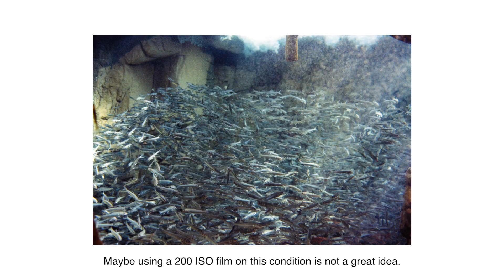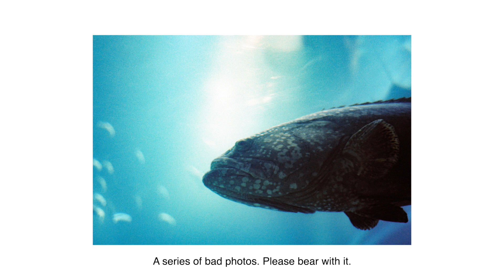Film photography in Osaka Aquarium Kaiyukan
After I went to Nara, I headed to Osaka to visit one of the biggest aquarium in Japan, Osaka Aquarium Kaiyukan. It was such a calm moment to see some sea creatures inside the aquarium. I used 3 films on this trip: Kodak Ektar, Kodak Vision 200T, and Adox Color Mission.

Thank you also to Simmer Snugs that has provided me cool hats and t-shirt for my Japan trip.

If you like my video, you can support me through my Saweria page so I can buy more films and create more content like this!

Gears & gadgets used:
Sony RX100
Sony A6100
Nikon F3

Produk-produk yang saya pakai:
Sandisk SSD E30 1TB